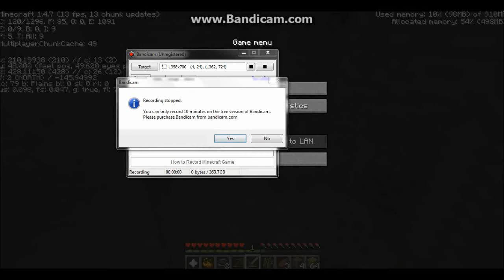Minecraft Mcpvp hunger games Ep 1 Pt 2: crafter+cave=camping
as we left off i was in a cave looking for iron